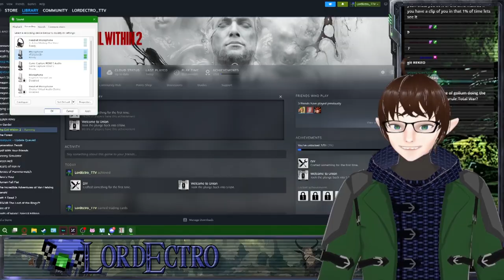Girlfriends, Graspings, Grievances, and Gollum! – 10/05-10/13/23 Highlights 6 – VTuber – LordEctro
Our girlfriend becomes a Zombie, the team misplaces small children, Pinocchio breaks up a boyband, Gollum takes up alcoholism, the girls insult ancient entities, and Chainsaws disturb a puppeteer performance!

I normally stream on Twitch Monday and Thursday at 8pm cst Hope to see ya there!

0:00 – Running and Faceplanting from Danger!
11:00 – A Series of Excellent Parenting!
23:39 – If Your Heart is a Machine!
33:09 – Revisiting Nightmarish Therapy!
39:07 – Assaulting Elderly Sensibilities!
01:05:51 – A Good Day for a Stalk!